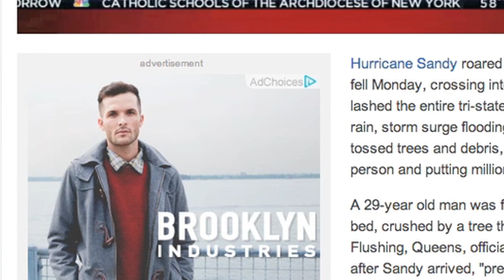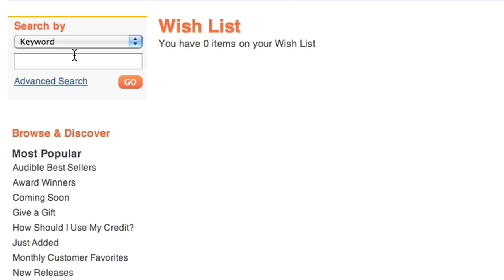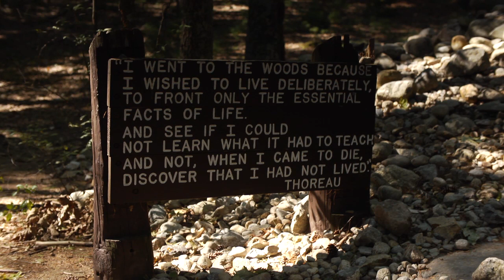HURRICANE SANDY: BREAKING NEWS NEW YORK CITY AND ECONOMY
4 NEW YORK
WALDEN POND
PROSPECT PARK